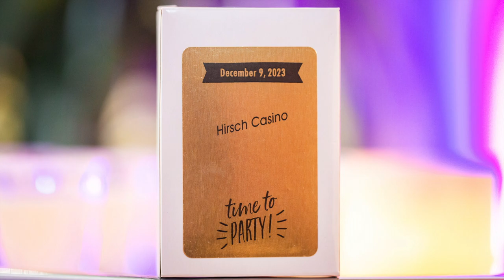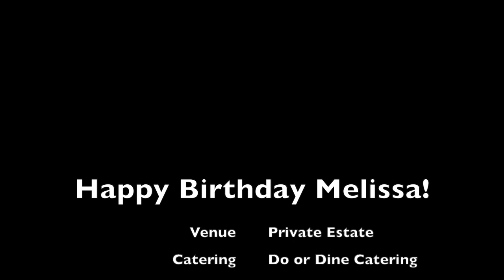Melissa Hirsch's 50th Birthday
I'm beyond thrilled to take you through the vibrant snapshots of Melissa Hirsch's unforgettable 50th birthday celebration! 🎉

🎂 On a magical December 9th evening, I had the privilege of capturing the essence of joy and celebration at Melissa's stunning Rancho Santa Fe home. It was an event brimming with laughter, love, and incredible memories.

🍣 The culinary journey was masterfully crafted by the talented Nicoletta Greppo from Do or Dine Catering, featuring a delightful spread of catered food, sushi, and tray-passed hors d'oeuvres. The beats that kept everyone grooving were orchestrated by the amazing Effren Villan from High Profile Entertainment.

🍹 A fully stocked bar added a touch of glamour to the casino-themed atmosphere, creating the perfect backdrop for an evening filled with connections and festivities. From Arizona college girlfriends to post-college buddies, workout pals, and cherished family members—the guest list was a true celebration of Melissa's life.

🎶 The dance floor was alive with the eclectic tunes, bringing together friends from all corners of Melissa's world. Laughter echoed as memories were made, with the Indiana Dolls, Chicago crew, and even friends from Tennessee joining in on the celebration!

👭 Among the heartwarming moments, Melissa's 5th-grade best friend, Aliese, shared the joy, making the night even more special. Itai, Melissa's loving husband, took the stage with a touching speech that added an extra layer of emotion to the evening.

🌟 As I had the privilege of freezing every candid moment through my lens, I extend my heartfelt gratitude to Melissa for allowing me to be a part of this incredible event. These photographs not only capture the highlights but also the genuine emotions and connections that make this celebration truly unique.

🙏 Thank you, Melissa, for trusting me to freeze these moments in time. Now, it's time to experience the magic. Hit play and join me in celebrating a night of love, laughter, and 50 fabulous years of Melissa Hirsch!

Here's to a lifetime of joy and cherished memories! 📷✨

Song "Dance The Night" by @dualipa